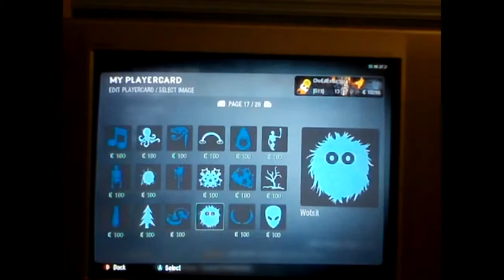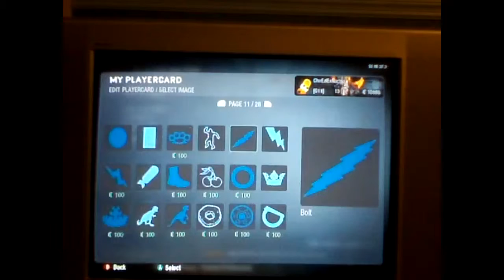Awsome black ops emblems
emblems!